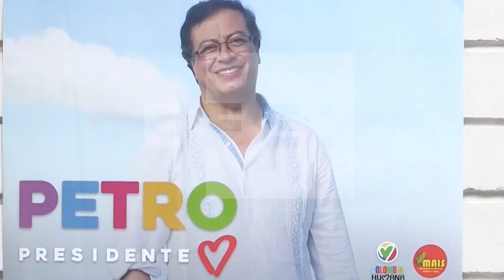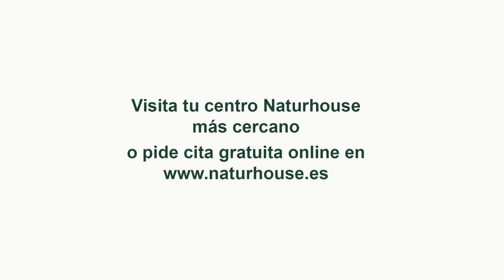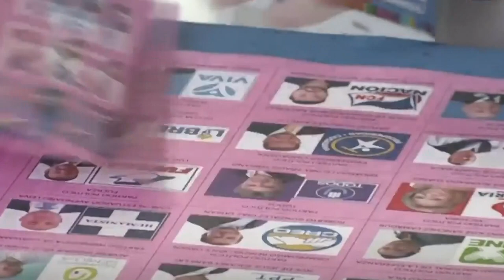Drogas, negocios turbios, fotos íntimas... los escándalos de Hunter Biden que agobian a su padre